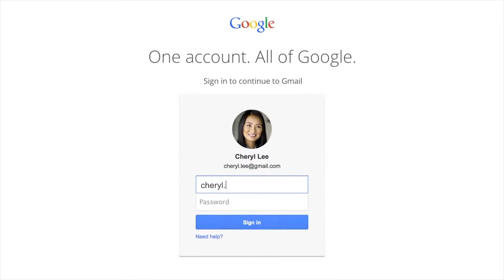Minty Fresh Digital: Video Production Reel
Minty Fresh Digital is an emergent marketing firm.

While most marketers and agency types are struggling for the right words to describe how different they are, we are focused on doing five things with excellence and letting solutions emerge organically.

We think, build, deploy, measure and optimize. A core offering: Video production.